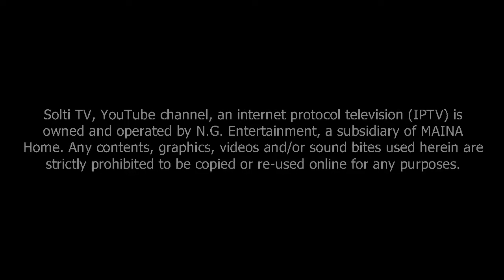Negative Person । नकारात्मक विचार । सोल्टी टिभी ।